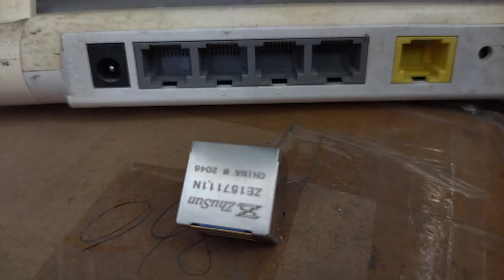634108185521 Compatible ZhuSun RJ45 Modular Jack